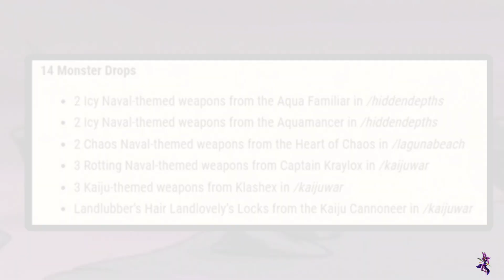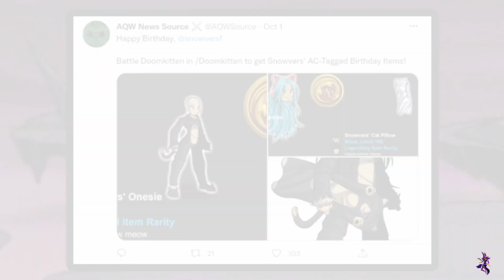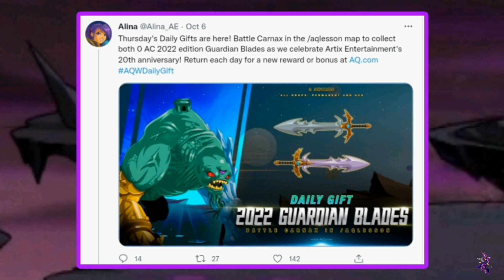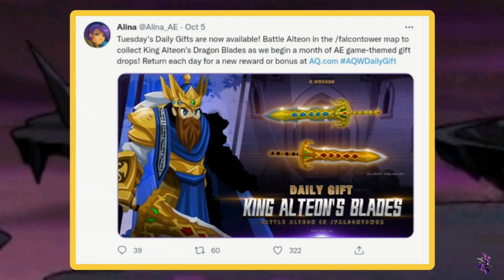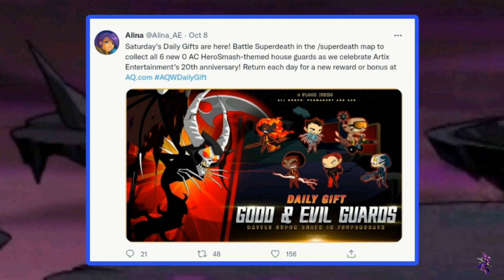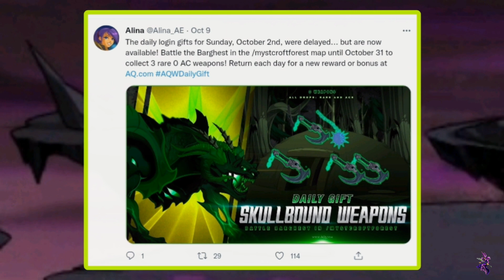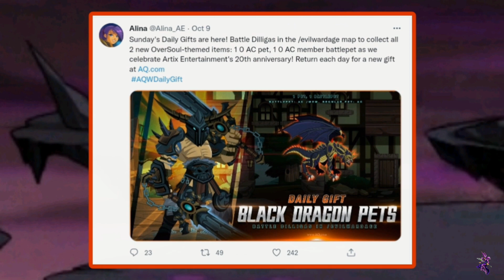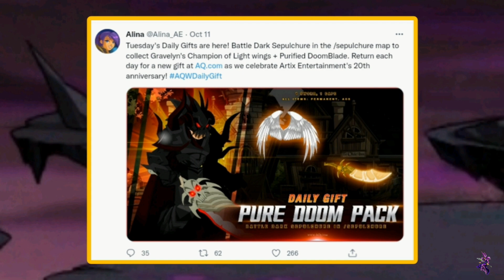AQW ALL DROPS!! AQWORLDS 2022